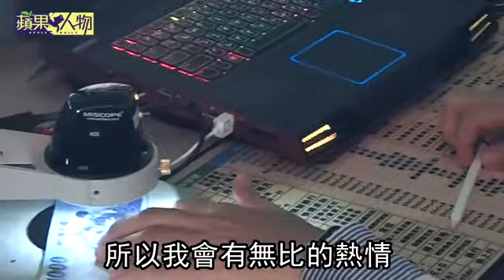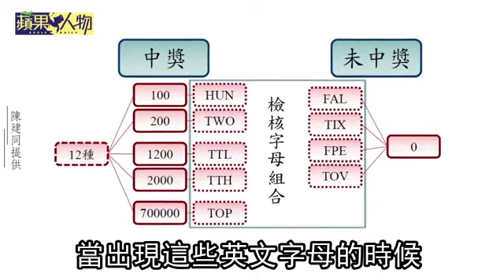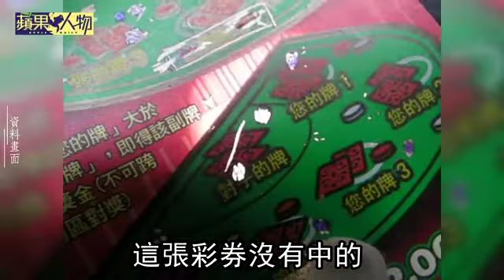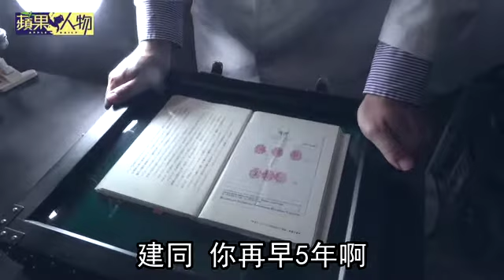【蘋果人物】加拿大破不了的台彩奇案被他破了 鑑定專家陳建同「就愛冷門學問」 | 蘋果新聞網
美國電視劇《CSI犯罪現場》中鑑定人員，常在有充滿血跡、彈孔、指紋的第一現場進行重建，在台灣也有一群默默透過科學技術去重建「字裡行間」犯罪現場的文書鑑定專家，而曾是刑事局鑑識中心警務正的陳建同便是箇中好手。